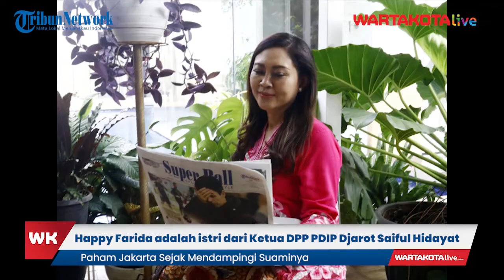Happy Farida Djarot Bakal Calon DPD RI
Wartakotalive, JAKARTA

Calon Anggota DPD RI dari DKI Jakarta Happy Farida Djarot yang juga Istri Eks Gubernur Djarot Saiful Hidayat difoto usai sesi wawancara ekslusif bersama Wartakotalive.com di kediaman pribadinya di daerah Kemang, Jakarta Selatan, Senin (22/5/2023). Happy Farida Djarot, secara resmi mendaftarkan diri sebagai bakal calon anggota Dewan Perwakilan Daerah atau DPD RI Perwakilan DKI Jakarta. Happy mengaku mendaftar sebagai calon anggota DPD karena hendak meningkatkan manfaat program kerja eksekutif Jakarta era Jokowi hingga Djarot.